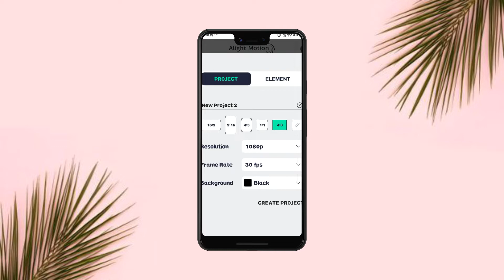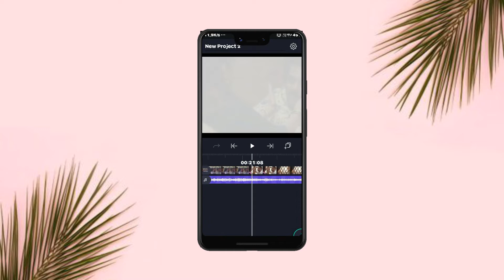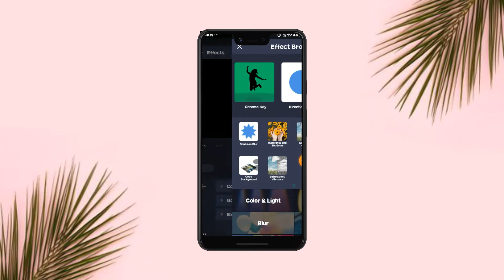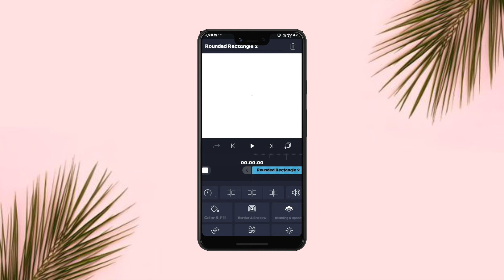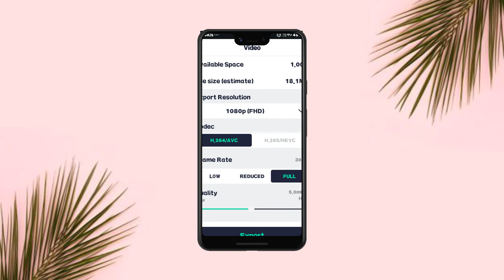HDR CC Video Editing In Alight Motion | Alight Motion Tutorial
• Special boys Attitude Status Editing In Alight Motion II Alight Motion Video Editing
• Anushri mane status editing
• Shraddha kapoor status editing
• ankita status editing
• Alight motion status editing
⚫️kirthi shetty status editing
• New Overlay effects
• Bhaigiri attitude status editing
• Shake effect and beat sync
• shake effect and kirthi shetty status
• Beat Sync and Cradle added
• shake and Swing effect preset link

PASSWORD No

happy international kissing day

xiaomi mi band 7 pro

eknath shinde uddhav thackeray

technoblade minecraft youtuber

👉Queries Solved :-

alight motion
alight motion full screen whatsapp status alight motion photo shake effect status editing
alightmotion effects
alight motion edits
alight motiontutorial
alight motionbasic video editing for beginners in marathi
alightmotion app
alight motionanimation
alight motion app editing
alight motionedits
alight motion fonts adding
alight motion
alightmotion wave effect in marathi